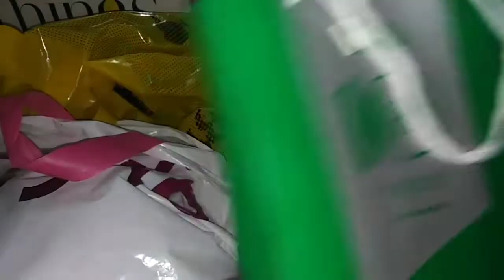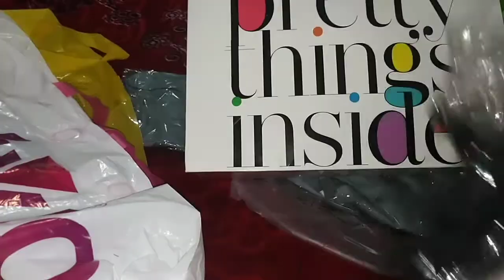Blessed Friday Shopping on sale 2019,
ShoppingBlessedFriday J.Shopping StyloShopping#